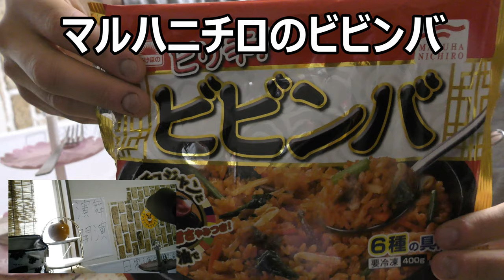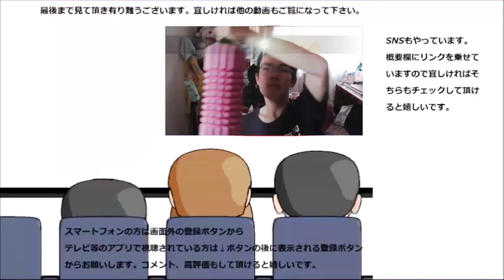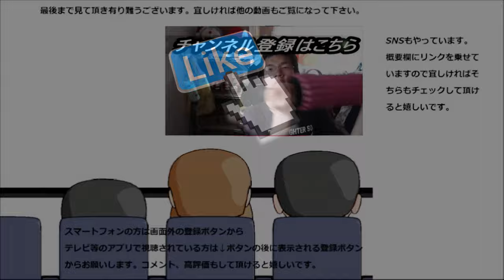マルハニチロの冷凍ビビンバ食べてみた。ほど良い刺激が染み渡る～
マルハニチロの冷凍ビビンバを食べてみました。やっぱり刺激はあるけど、そこまで強烈でもないですね～比較的誰でも食べられる程よい辛さだと思います。
贈り物は此方まで↓
〒153-0042